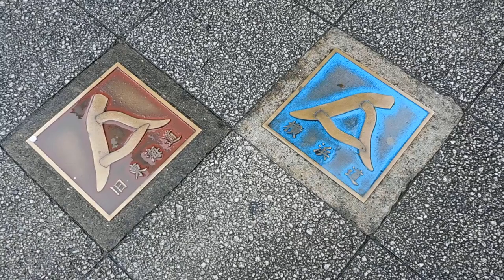DSCN0798横浜市西区20160404よこはま道の桜